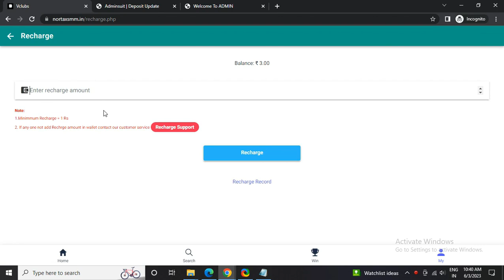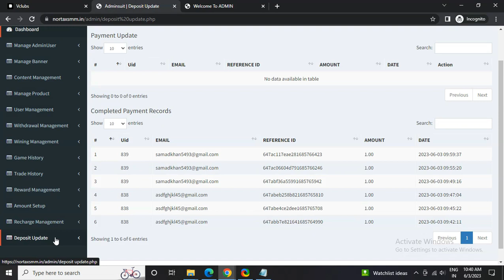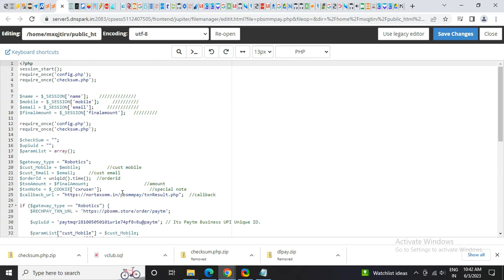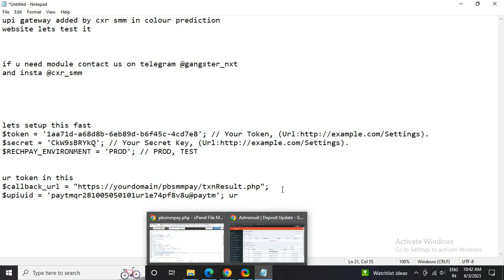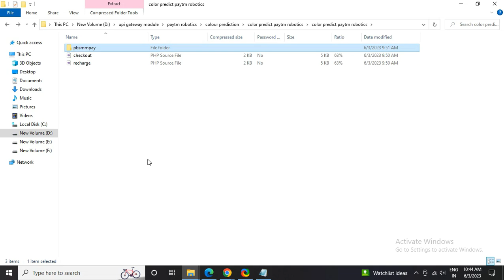Mastering UPI Payment Gateway Integration for Colour Prediction Website | Step-by-Step Tutorial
Mastering the integration of a UPI payment gateway is essential for color prediction websites looking to provide seamless and secure payment options to their users. In this comprehensive step-by-step tutorial, we'll guide you through the process of integrating a UPI payment gateway into your color prediction website, ensuring a smooth and efficient payment experience for your users.

Here's what you'll learn in this tutorial:

Introduction to UPI payment gateway integration for color prediction websites: Understand the significance of integrating a UPI payment gateway and how it enhances the user experience on your color prediction website.

Selecting a UPI payment gateway provider: Explore different UPI payment gateway providers and choose the one that best suits your business requirements. Consider factors such as transaction fees, security features, and developer-friendly documentation.

Creating a merchant account: Follow the steps to create a merchant account with your chosen UPI payment gateway provider. This account will enable you to receive payments from your color prediction website users.

Generating API credentials: Learn how to generate the necessary API credentials required for integrating the UPI payment gateway into your website. These credentials establish the connection between your website and the payment gateway.

Implementing UPI payment gateway integration: We'll provide a detailed step-by-step guide on how to integrate the UPI payment gateway into your color prediction website. From frontend integration to handling callbacks and notifications, we'll cover all essential aspects.

Testing and debugging: Ensure the successful integration of the UPI payment gateway by testing the payment flow on your color prediction website. We'll discuss common testing scenarios and provide tips for debugging and error handling.

Enhancing security measures: Discover best practices for enhancing the security of your color prediction website. We'll cover measures such as data encryption, secure session management, and user authentication.

Optimizing the user experience: Explore strategies to optimize the user experience during the payment process. From intuitive UI elements to clear instructions and error handling, we'll help you create a seamless and user-friendly payment experience.

By mastering the integration of a UPI payment gateway for your color prediction website, you can provide your users with a secure and convenient payment method, ultimately boosting engagement and driving business success.

Timestamps:
0:00 - Introduction to UPI payment gateway integration for color prediction websites
0:30 - Selecting a UPI payment gateway provider
0:40 - Creating a merchant account
0:45 - Generating API credentials
0:55 - Implementing UPI payment gateway integration
1:30 - Testing and debugging
2:00 - Enhancing security measures
3:30 - Optimizing the user experience
4:30 - Conclusion

Master the integration of a UPI payment gateway for your color prediction website with our step-by-step tutorial. Watch now to streamline payments and enhance the user experience.

Learn how to seamlessly integrate a UPI Payment Gateway into your Colour Prediction Website with this comprehensive video tutorial. Follow our easy step-by-step guide to enable secure and convenient UPI transactions on your website. Enhance user experience and boost conversions by offering multiple payment options. Watch now and unlock the power of UPI payments for your colour prediction platform. No prior coding experience required!